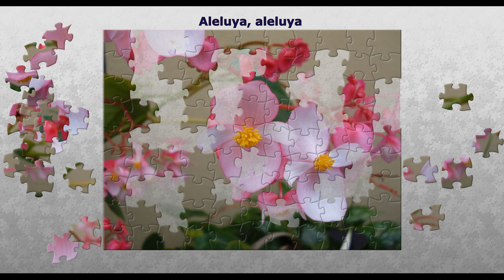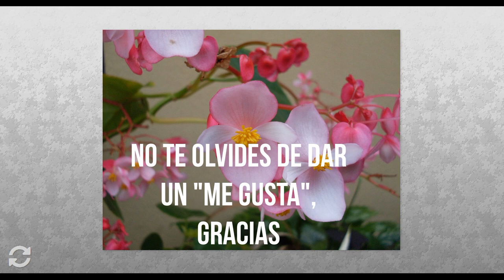Jesús Venció - remasterizada en febrero del 2023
Cantante y autor:  Edgar Franco
Las flores del rompecabezas son en memoria de mi suegro Don Mimo Fernández.  Estas begonias formaban parte de su jardincito.  Mi papá también tenía la misma clase de flores en una maceta.

Pistas Reales de Band-In-A-Box de PGMusic, los músicos:
Bajo: Dow Tomlin.
Piano: John Jarvis.
Guitarra acústica: Jason Roller.
Guitarra eléctrica: Darin Favorite.